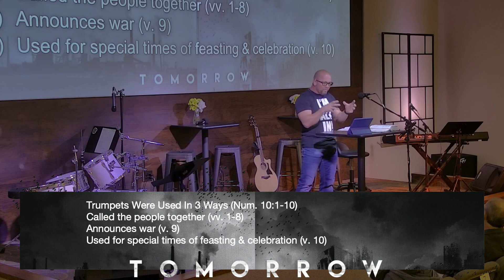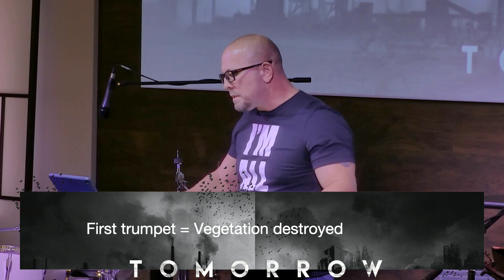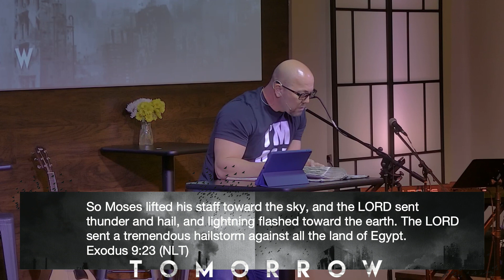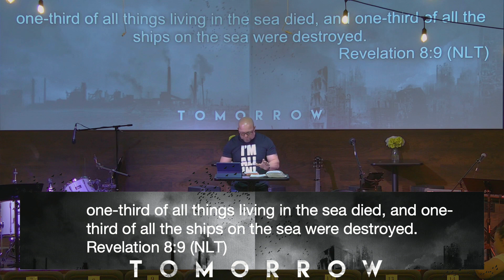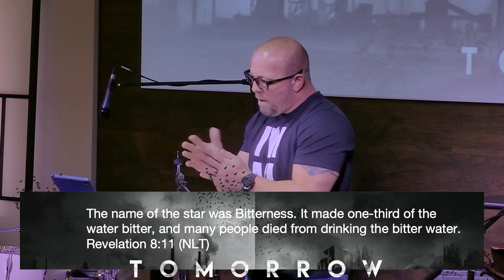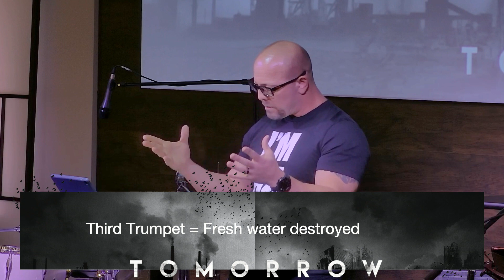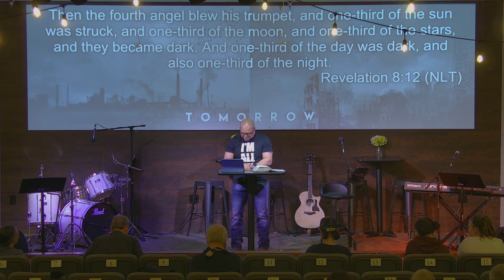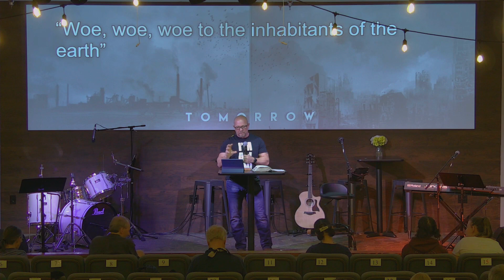Revelation 8:1-13 "Do I Have Your Attention?"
Last week we finished chapter #7, which was the parenthetical chapter giving us a deeper look behind Chapter #6. However if we wanted to read straight thru without the additional insight we would go from (Rev. 6) right into (Rev. 8). Now in  (Rev. 8:1-13) we enter the second 3½ years of the tribulation. These judgments ARE literal & NOT symbolic! The seals, trumpets, & bowels are NOT running parallel, but following one behind the other. These judgements are NOT because of global warming and they’re NOT because of a nuclear war!